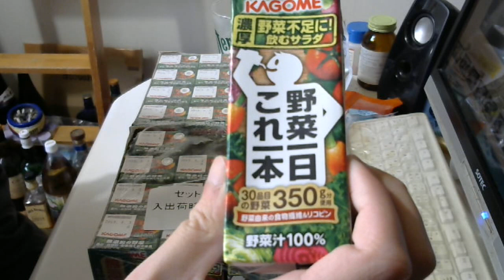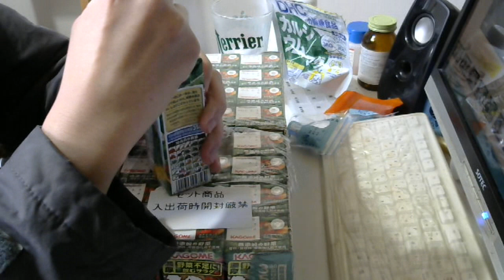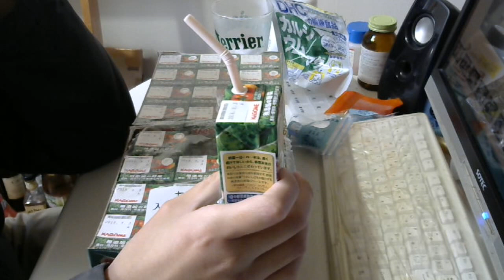【野菜ジュース】カゴメ 野菜一日これ一本を飲む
買い？度：★★★★